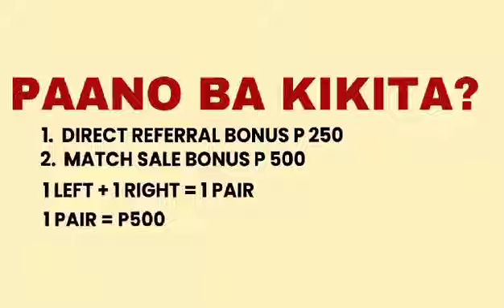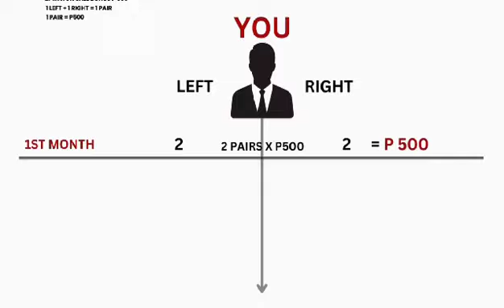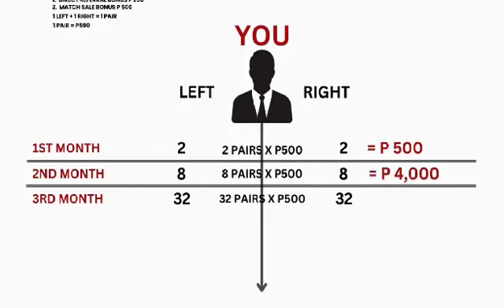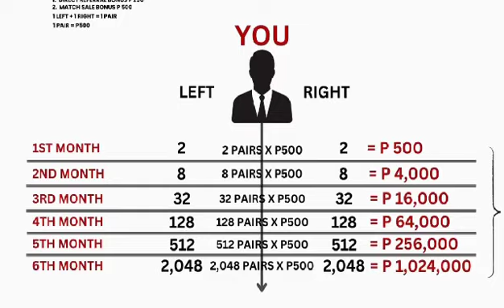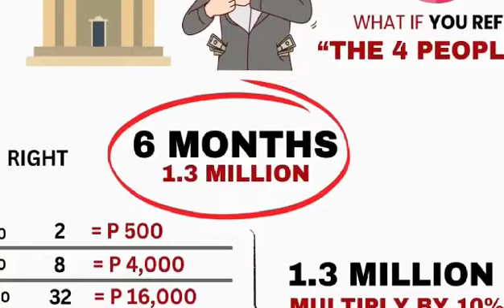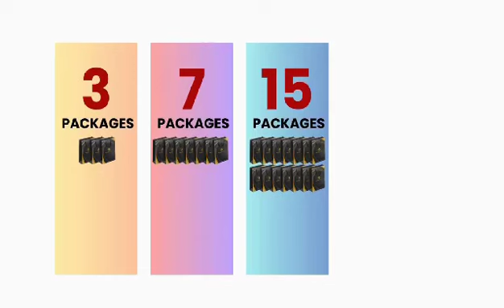dynamic option banary unilevel matrix program